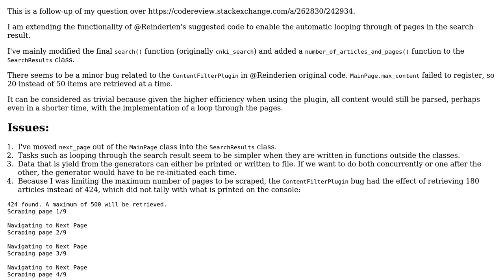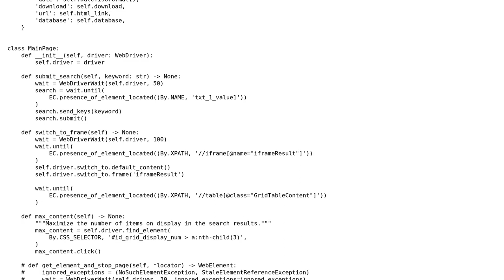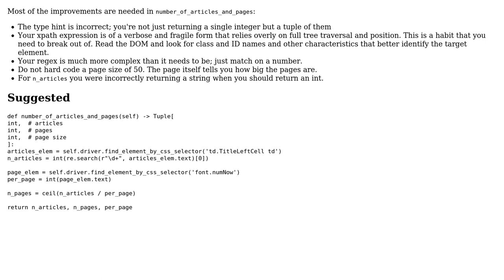Code Review: Looping through search results in Selenium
With thanks & praise to God, and with thanks to the many people who have made this project possible! | Content (except music & images) licensed under CC BY-SA | Music | Images & others | With thanks to user Sati user Reinderien user Jamal and the Stack Exchange Network Trademarks are property of their respective owners. You are responsible for your own actions.